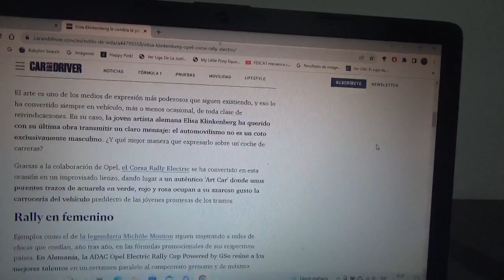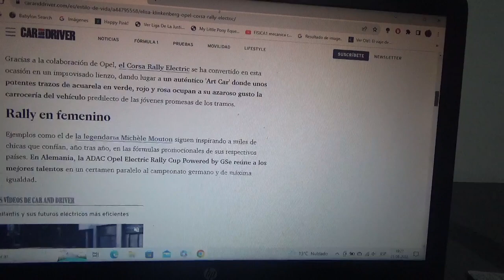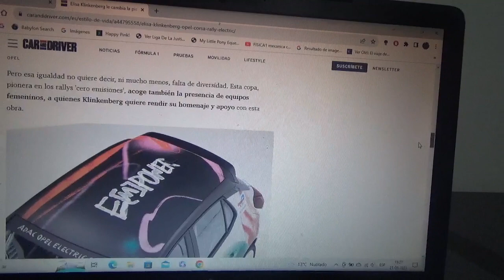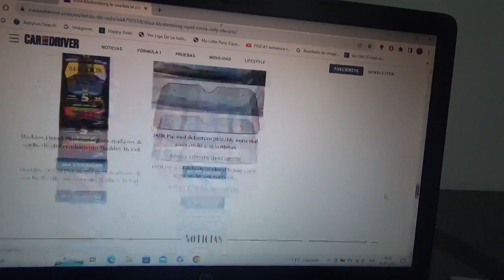Elisa Klinkenberg convierte al Opel Corsa Electric Rally en un "Art Car"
Un coche de una categoría exclusiva de coches de rally totalmente eléctricos es transformado precisamente en un Art Car de parte de esta artista alemana